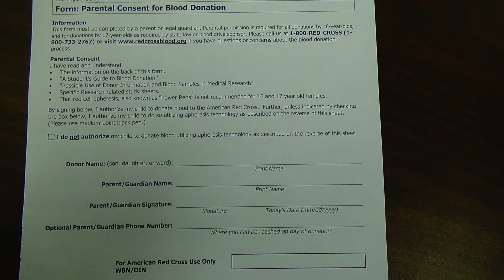Blood Drive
This video is about Blood Drive